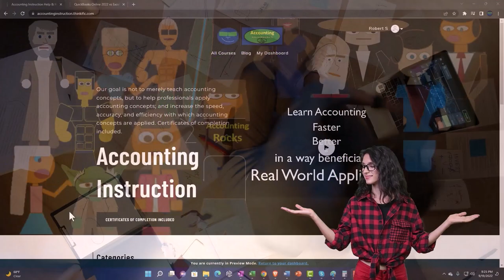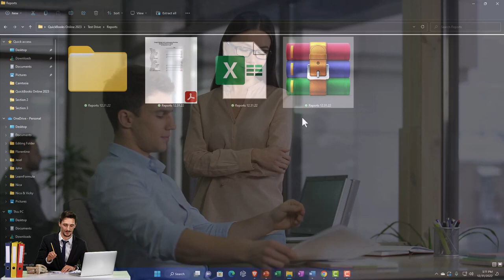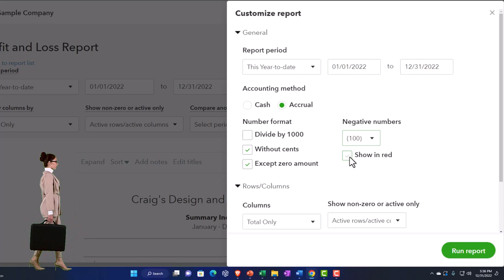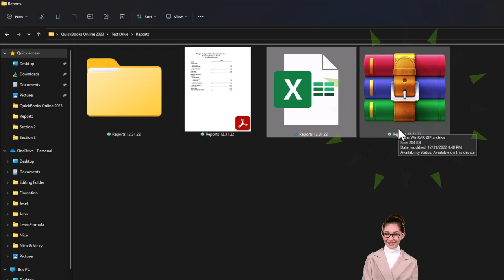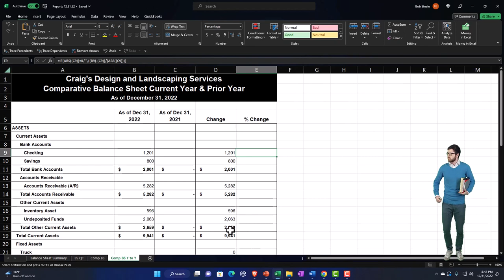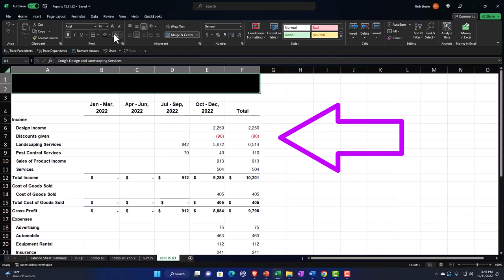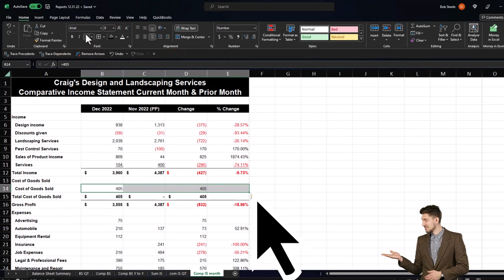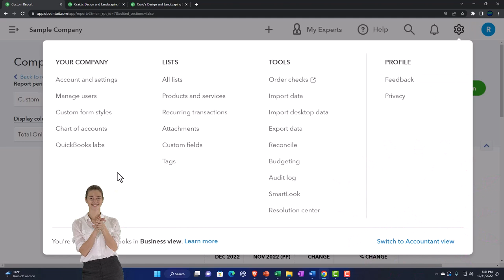Profit & Loss Export to Excel 3105 QuickBooks Online 2023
Profit & Loss Export to Excel